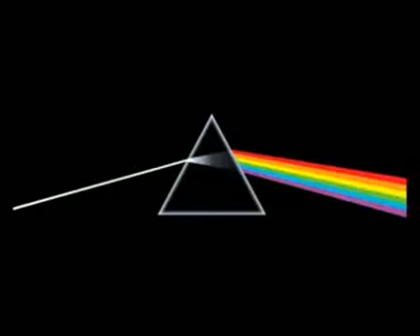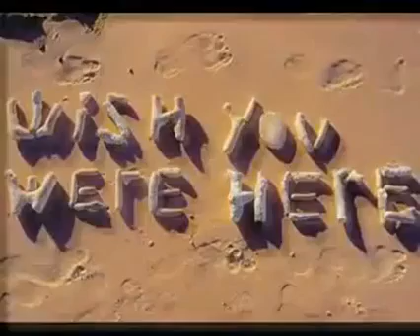Pink Floyd- Wish You Were Here.